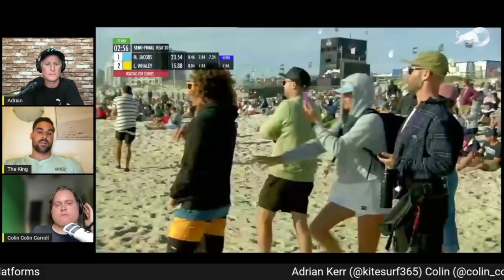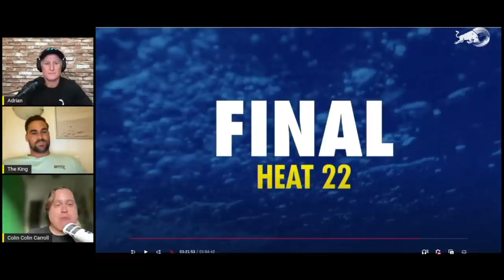How Marc Beat Liam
A KOTA semi-final watchalong with the Marc Jacobs, featuring chat about mindset, kung-fus-on-the-buzzer and what changing brands could mean for @LiamWhaleyChannel.

xoxoxoxox